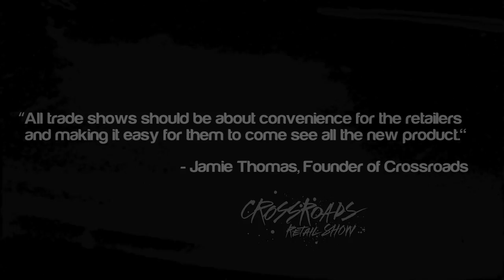ASR Summer Preview Number Six - Crossroads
Once again Crossroads is set to collaborate with ASR in San Diego on August 13th & 14th.  Started in 2008 by professional skateboarder Jamie Thomas, Crossroads provides a unique trade show atmosphere for retailers to preview new hard and soft goods from the skate industry.   They'll be over 100 of the most important brands in skateboarding participating, not to mention free food, beer, demos and a best trick contest with $10k on the line.